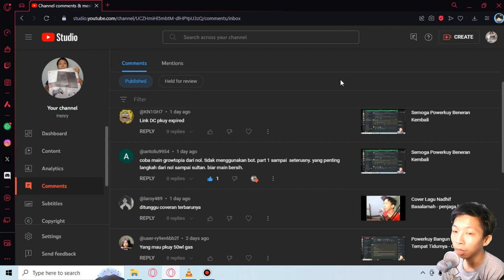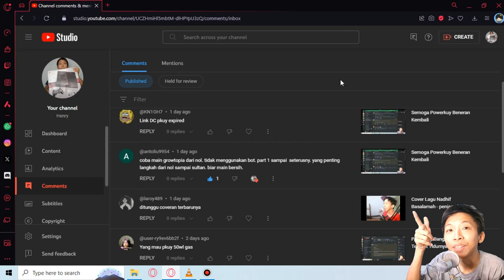Bermain Growtopia Dari Nol?!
Description :
bermain game growtopia dari nol bukan sebuah solusi sebagai player ilegal. karena orang orang sudah ngecap saya sebagai player ilegal. dan hehehehe tapi tetapku jalanin bermain game growtopia dari nol